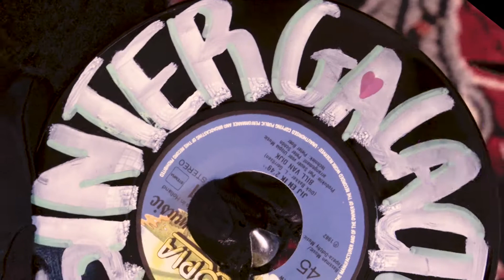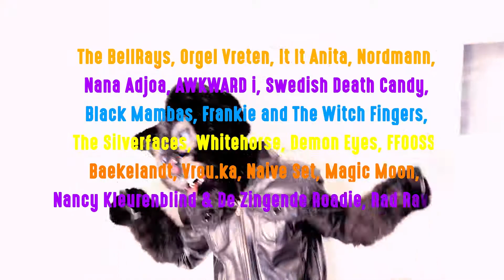NOG meer namen voor Sniester!